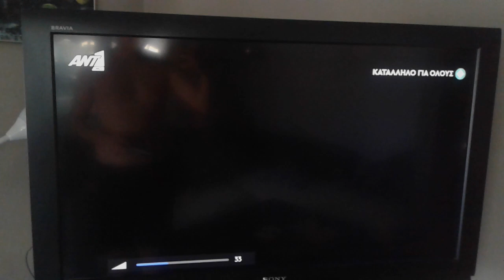ANT1 - Klasky Csupo Rooster Logo (2003)